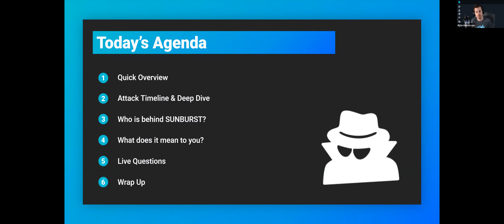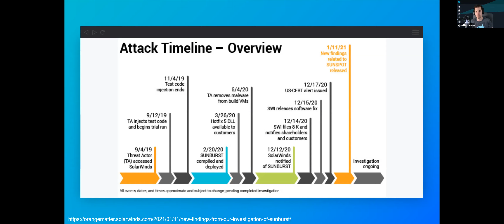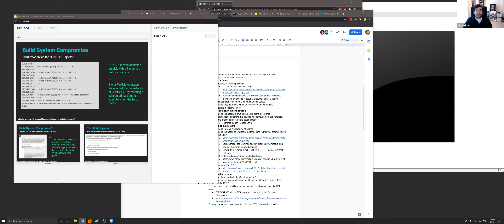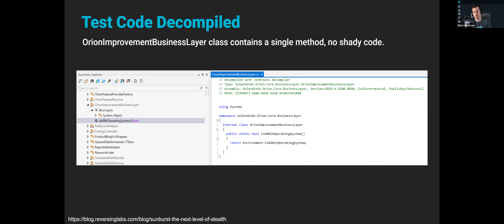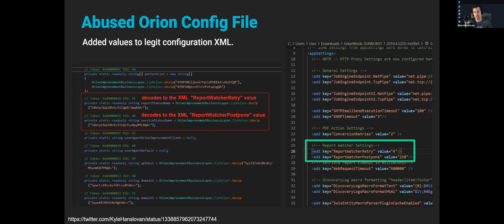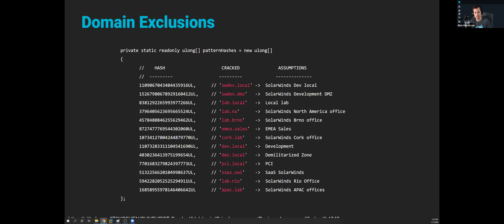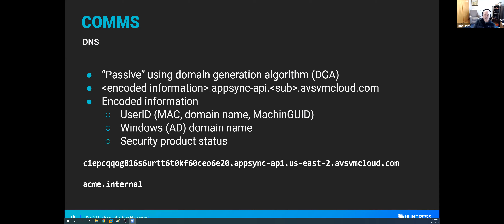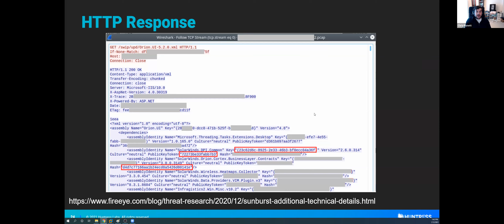Tradecraft Tuesday - Orion Malware, MSP Targeting & 2021 Predictions - January 2021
Nobody expected cybercriminals to take a vacation for the last few weeks of 2020; but it sure would’ve been nice to catch a quick break. Instead, we learned about SUNBURST—malware that was used in the successful supply chain attack on Solarwinds’ Orion products.

In our first Tradecraft Tuesday of the year, we’ll unpack this attack in more detail and highlight some of the coverage, conversation and more sophisticated technical aspects of this incident—including:
- How the attackers’ source code was hidden in plain sight
- Why attacking the Orion software build system helped minimize detection
- Their ability to granularly target and exclude specific victims

We’ll also look ahead and outline some of the threats and activity we’re expecting to see more of throughout 2021.